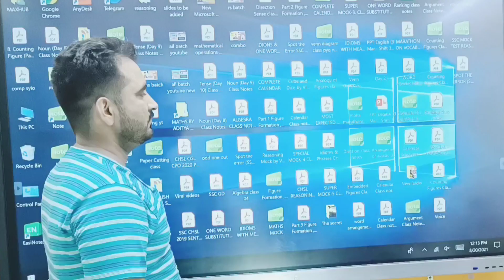ऐसा भी होता है क्या 😀😀😀 || Vikramjeet Sir and Sweta Ma'am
Vikramjeet Sir and Sweta Ma'am funny moments